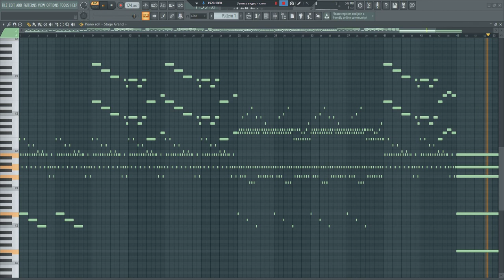Opening Theme - Detroit Become Human (FL Studio 20)